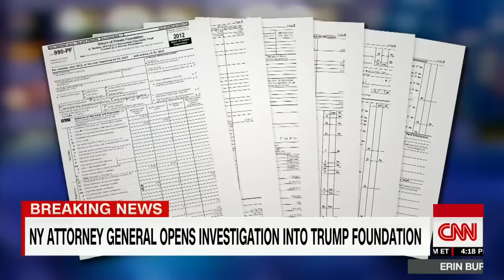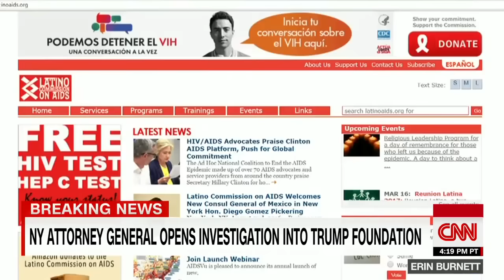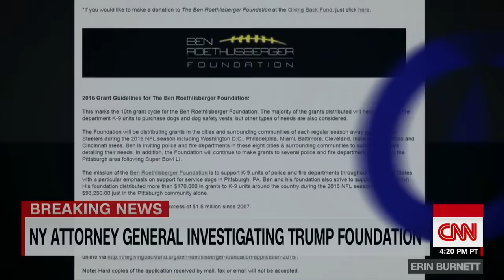Trump charity funds surface at multiple organizations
How much has Donald Trump really given to charity? CNN's Drew Griffin investigates.